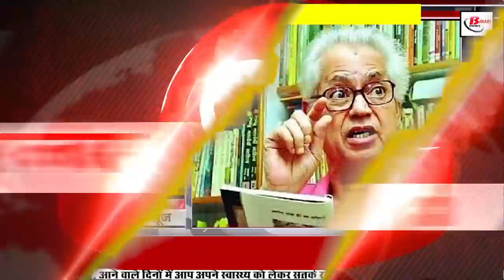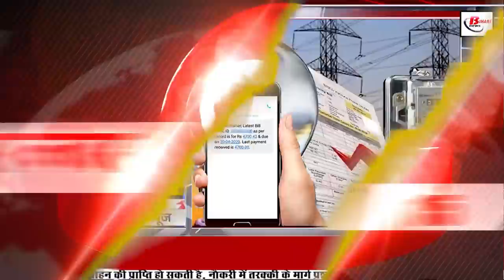Daily Bihar news of 16th February 2022 Lalu Yadav,Patna Metro,Bihar Police,Patna High Court,Bihar CM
Daily Bihar news 16th February 2022 of all districts in Hindi. Info of Lalu Yadav,Patna Metro,RIMS,Nitish Kumar

1. Work of installing more than five lakh smart electricity meters completed in Bihar

2. Today in Bihari identity we will talk about Nandkishore Naval

3. Now the criminals will have to be caught in Bihar.

4. Laluyadav shifted from Hotwar Jail to the Paying Ward of RIMS

5. Administration will listen to those who refuse to give land for PatnaMetro

6. Construction of 38 field hospitals in Bihar in three months

7. Late deposit bills will not be paid
8. Decided, TET-STETcandidates will get appointment letter on this day

9. Divyango first cluster will be made in Bihar

10. After hearing the pds license case, PatnaHighCourt summoned the Principal Secretary

11. The then Superintending Engineer of Rural Works Department became

12. Buses will run from Bihar to Bengal and Chhattisgarh

13. Now electricity consumers will get sms along with electricity bill

14. Record production of food grains in the state

15. Fish farming will be done in 111 ponds of Patna

16. PM Modi will soon come to Bihar

17. Silence spread in RJD office

18. Sushil Modi took a jibe after LaluprasadYadav was found guilty

19. On the front of the lamp, the Biharpolice rained sticks, the lamp was also taken into custody

20. Umesh Kushwaha attacked Chirag Paswan

21. Will make it difficult for Congress to form government in Delhi

22. RohitSharma gets furious ahead of T20 series against West Indies

Rubbishing former India captain and batting legend Virat Kohli concerns over his poor form, India captain Rohit Sharma on Tuesday said everything will be alright if the talk about him stops. The Indian captain was not happy when Rohit was once again questioned by the media about Kohli batting form before the T20 series against indvsWIt20 starting at the Eden Gardens in Kolkata from Wednesday. Rohit said, I think it starts with you guys. If you guys can keep quiet for a while then everything will be fine

23. Today's date is recorded in the history of India due to many reasons

A postage stamp was issued on the 100th death anniversary of Mirza Ghalib in 1969. The Jawaharlal Nehru International Gold Cup football tournament was organized for the first time in 1982 in Calcutta. Bihar Chief Minister NitishKumar launched the 'Mukhyamantri Kanya Vivah Yojana' in the state from 2008. On February 16, 2009, former President Pranab Mukherjee presented the interim budget for the year 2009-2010. On February 16, 2010, 23 people including eminent Hindi poet Kailash Bajpai, English writer Badrinath Chaturvedi and late Maithili story writer Manmohan Jha were honored with the year. Was awarded the Sahitya Akademi Award in 2009. Indian cricketer Wasim Jaffer was born in 1978. Suryakant Tripathi Nirala, a well-known Hindi poet, litterateur and writer, was born in 1896. Dadasaheb Phalke, the father of Hindi cinema, died in 1944.
24. Now WhatsApp video voice calls will be done from desktop

25. Congress's Digital Membership Campaign Begins

26. Even if the admit card is lost, the board's exam can be given